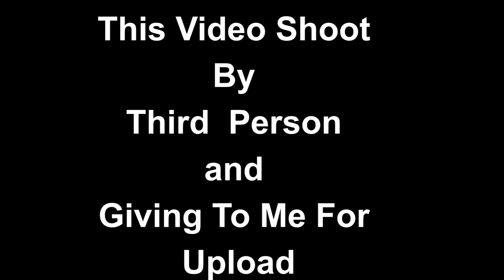Corona Nazm Rokshinda Perween Bewajah Ghar Se Nikalne Ki Kya Zarurat Hai Best Nazm